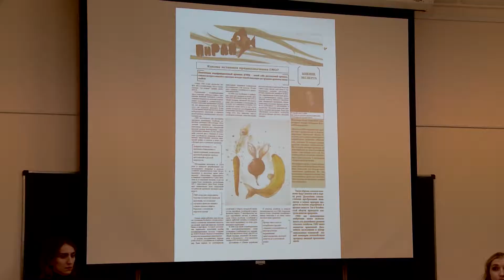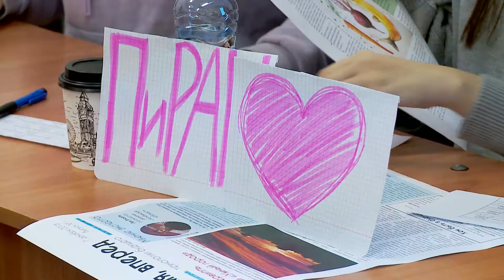Деловая игра "Акулы PeRa"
В ЮУрГУ состоялась деловая игра "Акулы PeRa", в рамках которой старшеклассники и студенты соревновались в создании журналистских произведений.